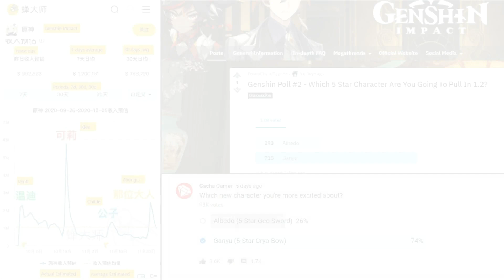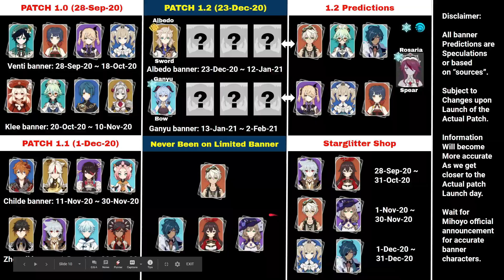1.2 LIMITED BANNER PREDICTIONS - Logical Analysis! Genshin Impact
A short and sweet video on what are the likely 4★ Characters coming out with Albedo (and Ganyu) limited banners!
With Albedo Banner coming first at Patch 1.2 On 23rd Dec, Lets Predict the  Potential 4 Stars Characters In The Rate Up Banner.
Taking previous banners and Mihoyo company behaviour into account for our Analysis.